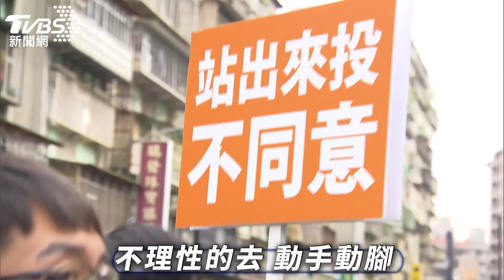為人親切勤服務.問政能力好 萬華運將.中正攤商多挺林昶佐｜TVBS新聞｜擠看看